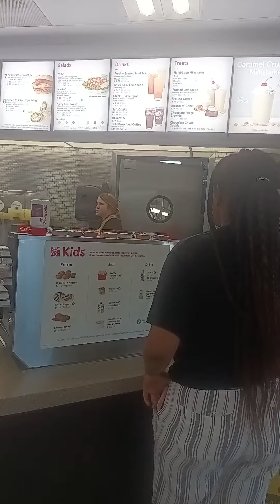WHEN THEY GAVE HER FREE FRUIT PUNCH, I KNEW THEY WON HER OVER. HOOK, LINE,AND SINKER!